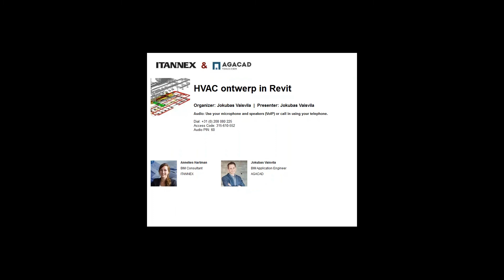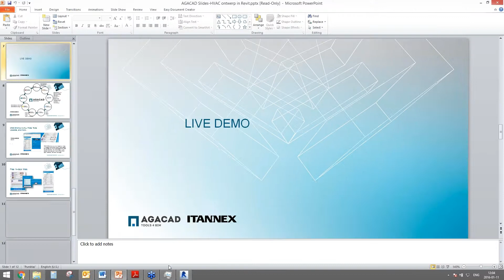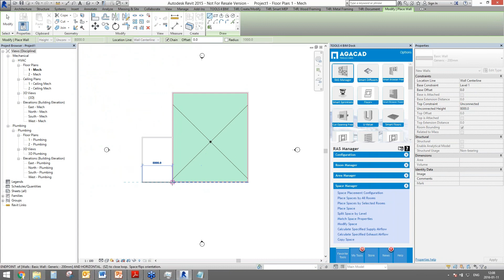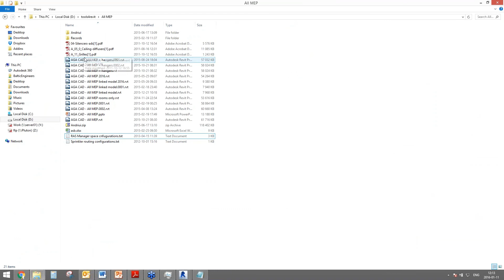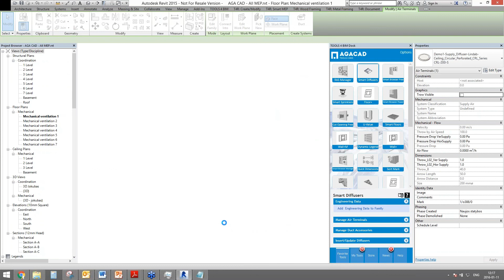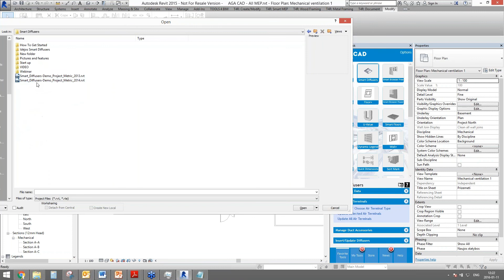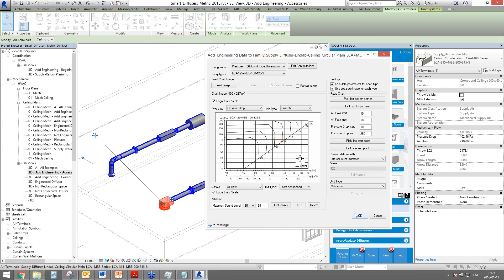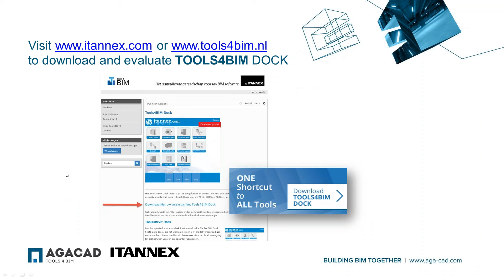AGACAD - ITANNEX webinar - HVAC ontwerp in Revit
RAS Manager :
Places predefined Rooms or Spaces with engineering data from the file that can be modified and adapted to each country;
Places Rooms or Spaces with right elevations.
Automatically adds Spaces by Rooms with the same engineering data.
Calculates “Specified Supply Airflow" by area, by changes per hour and by Person in a Space.
Calculates “Specified Exhaust Airflow" by area, by changes per hour, by Person, per Space and by Fixture Unit in a Space.
Copies all parameters of selected Room or Space to other selected Rooms or Spaces.

Smart Diffusers:
Adds to Revit MEP families an unlimited number of engineering parametric equations which defines the relationship between main HVAC parameters.
Includes special workflow to define air flow conditions in the space.
Smart families can be used in any project or distributed by web or network without any additional files.
Automatically updates n-dimensional parameters for all air terminals and accessories (fittings) in the project.
Automatically distributes air terminals in the space in predefined way.
Easy way to find optimal type of smart air terminals.